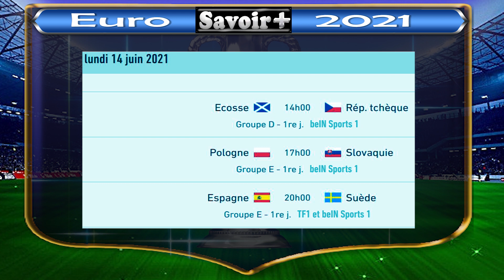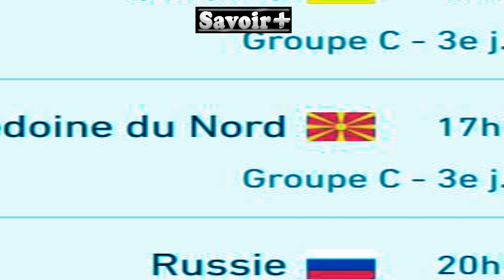Calendrier Euro 2021 - Matchs Euro 2021 - Coupe d'Europe des nations 2021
Calendrier Euro 2021 - Matchs Euro 2021 - Euro 2020